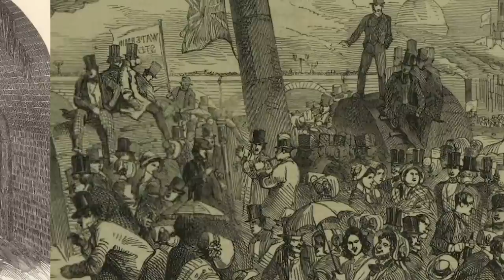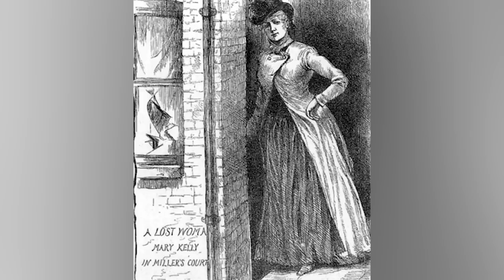Top 10 Darkest Events In Victorian History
From Grave Robbing to The Great Potato Famine, The Victorian Era was a dangerous game. If cholera didn't take you out in 1831, there was a chance Jack The Ripper would. Join us today on Bumblebee as we count down our Top 10 Darkest Events In Victorian History!

Timecodes:
0:00- Intro
0:11- Queen Victoria's Passing
0:49- WW1
1:36- Stiff Photographs
2:23- Grave Robbing
3:15- Christmas Fire
4:17- Potato Famine
5:04- Napoleonic Wars
6:01-The Great Stink
6:50- Ladies Of The Night
7:31- Jack The Ripper